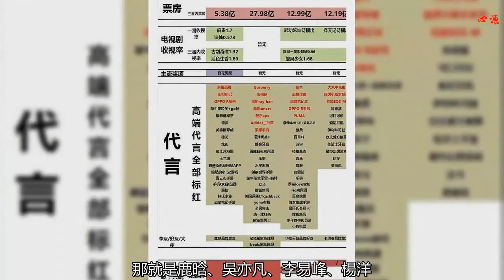吳亦凡無修圖近照曝光！發福嚴重顏值崩壞！四大流量顏值只剩楊洋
要說曾經的“四大流量”，想必大家都知道！那就是鹿晗、吳亦凡、李易峰、楊洋！
    在當年，娛樂圈的資源可謂由這四人霸占著！在其中，鹿晗又可以說首當其沖！而其他三人的粉絲們也都不甘示弱！屠榜刷票都是常見的事！
    而隨著新人的崛起，幾位頂級流量的位置也漸漸不保！從如今的很多數據看！幾位的名次也都下降了很多！
    李易峰忙著轉型，楊洋還端著偶像包袱！鹿晗忙著談戀愛！唯獨吳亦凡還能打一些！除了以上的原因之外！最令粉絲接受不了的！就是本引以為傲的“顏值”都陸續崩壞！李易峰變胖！鹿晗臉部僵硬的新聞已經屢見不鮮！失去了最得意的“武器”！也就不得不導致粉絲被其他人帶跑！
    而唯一始終顏值在線的就只剩下吳亦凡跟楊洋了！尤其是吳亦凡的顏！更是迷妹們追捧的對象！但不得不說！不管是身高身材，還是長相五官，吳亦凡是真的帥啊！
    而近日！吳亦凡現身某品牌活動！在現場流出的無P原圖中，仔仔卻發現：吳亦凡居然也胖了！！不但衣服松松垮垮，連手臂的線條也都絲毫沒有！臉部也是沒有了以前的緊致！完全跟以前的形象相差太多了！
    與之后官方放出的精修圖對比來看！相差簡直不要太多！
    其實早在前一段時間！吳亦凡就曾被吐槽一胖毀所有！在參加活動時，不但臉部顯得有些腫！連褲子也撐得緊繃！完全沒有了以前高挑的身材！
    對此，仔仔表示：唯一還“幸存”的楊洋，可一定要包住顏值啊！！！